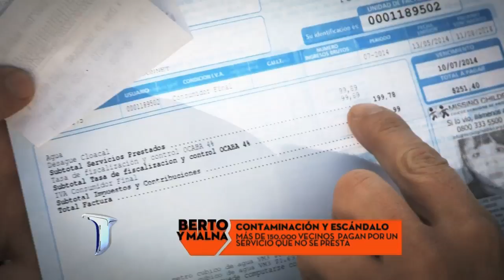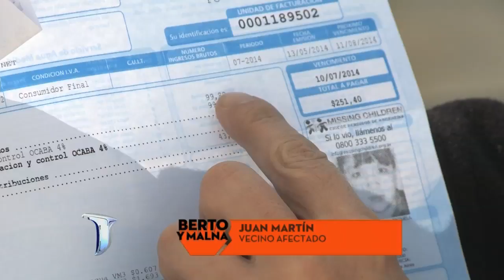Telenoche - Contaminación y escándalo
El agua es fundamental para la vida de cualquier ser vivo, permite que el mundo exista y evolucione, pero hay lugares en los que esto no sucede. Berto y Malna: guardianes de la constitución -una planta de "no tratamiento" de residuos cloacales financiada por todos